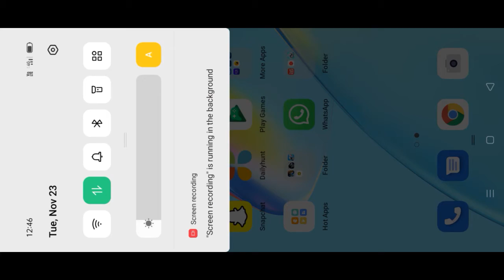INDORAPTOR GEN 2 Full Growth|| Jurassic World The Game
INDORAPTOR GEN 2 Again Max Level And Battles.